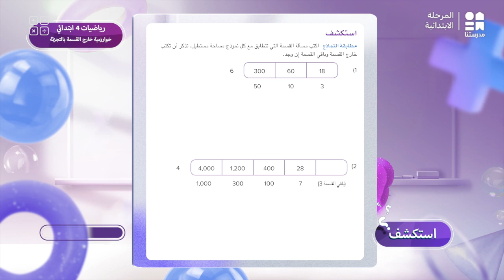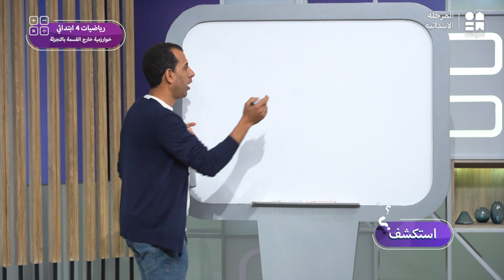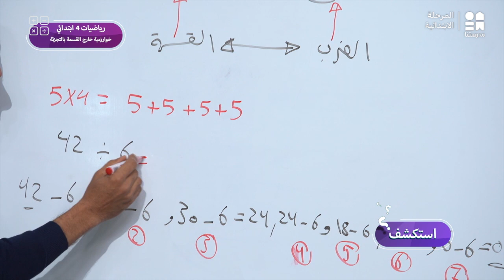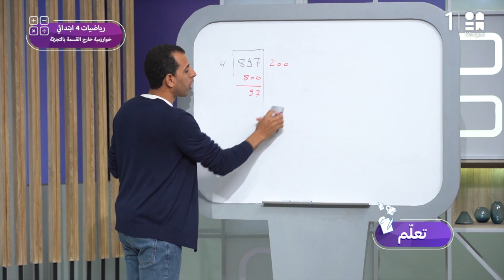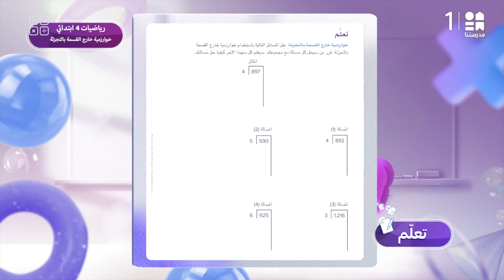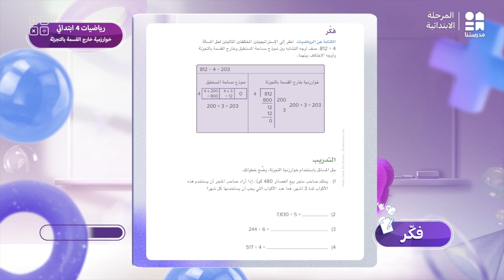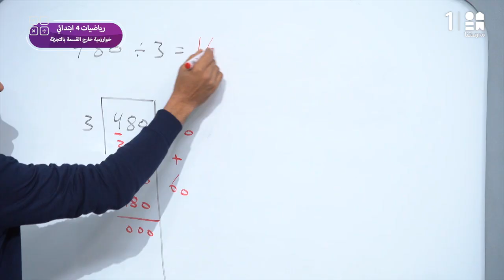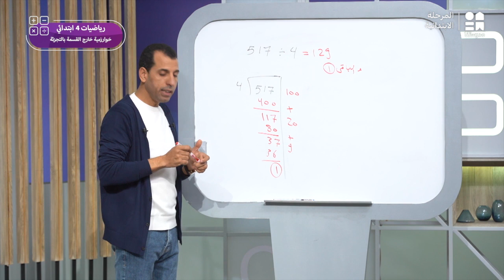خوارزمية خارج القسمة بالتجزئة | الرياضيات | الصف الرابع الابتدائي